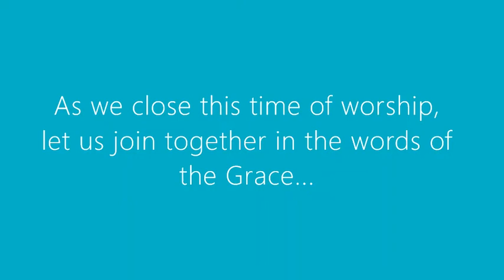Sun 10 May pm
Join us for Sunday evening worship with Miss Julie Nelis